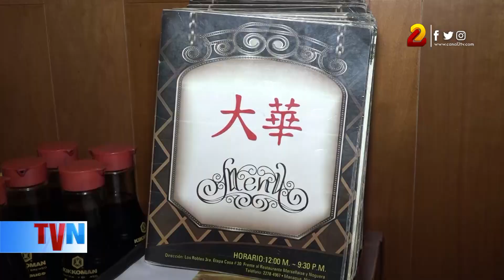Restaurante Tafa, con promociones permanentes